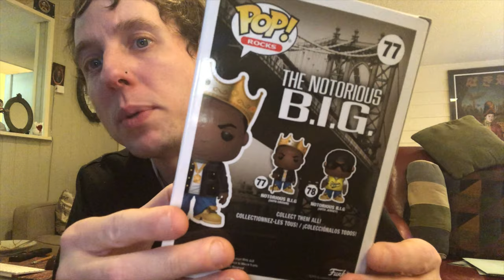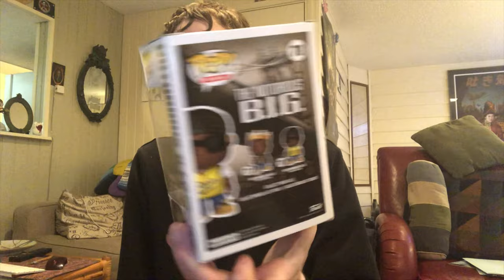the notorious big funko Pop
the notorious big